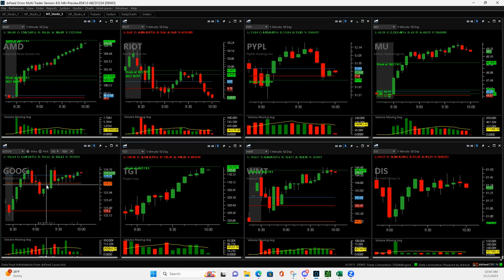Day Trading Recap - November 1, 2023